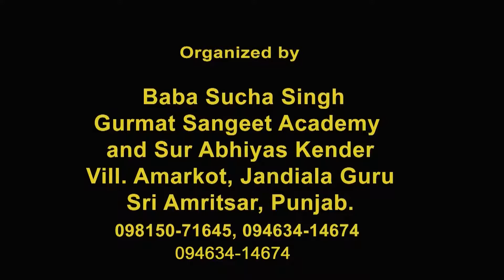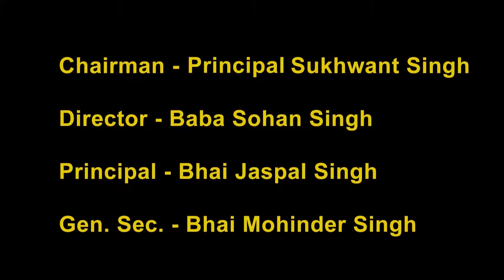Seminar on Consciousness - Dr. Hardev Singh Virk